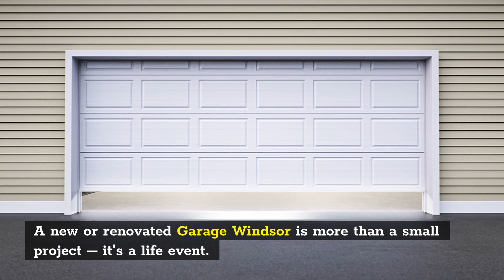Garage doors Windsor | Garage Guys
Garage Guys

585 Scofield Ave., Windsor, ON N9G 1L4, Canada

A new or renovated Garage Windsor is more than a small project – it's a life event. With Garage guys as your home building partner, you can rest assured that you'll get the exact home you want and nothing less. We're happy to provide a full complement of home building services, such as custom garages, attached and detached garages.